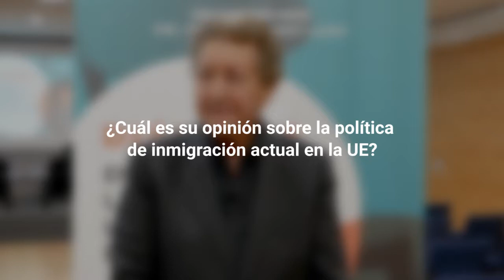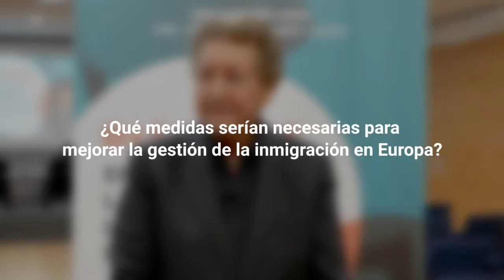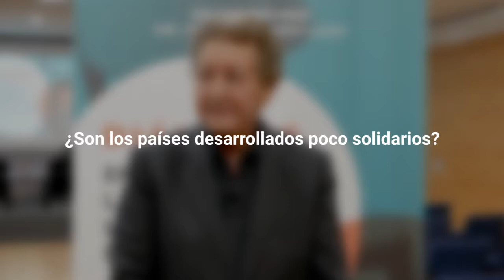Entrevistas Ivie. Sami Nair: No existe una política común europea para la inmigración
Entrevistas Ivie. Sami Nair: 'No existe una política común europea para la inmigración? Diálogos Fundació Ernest Lluch - Ivie. València, 19 de septiembre de 2019